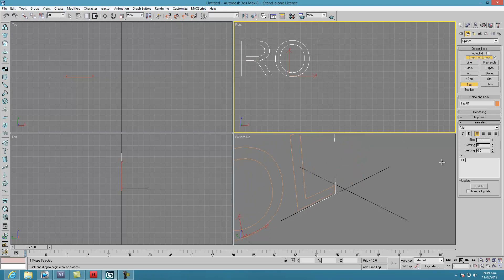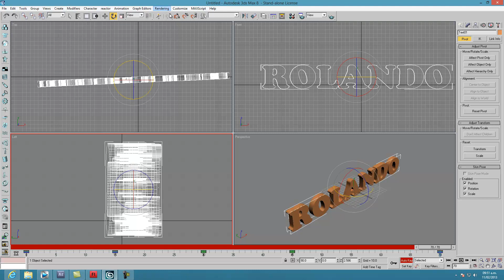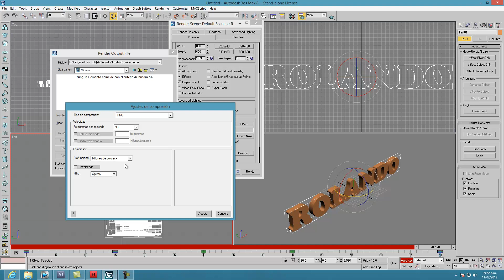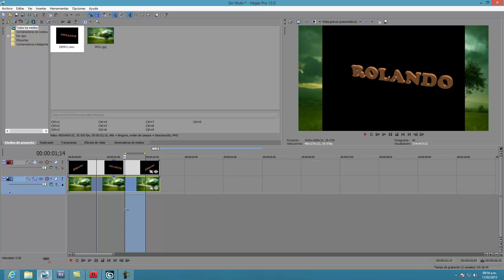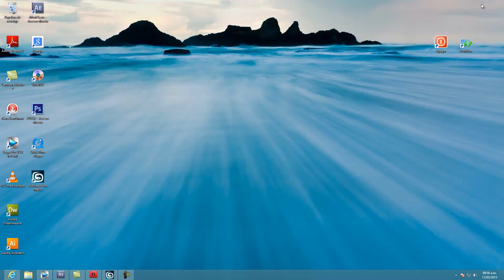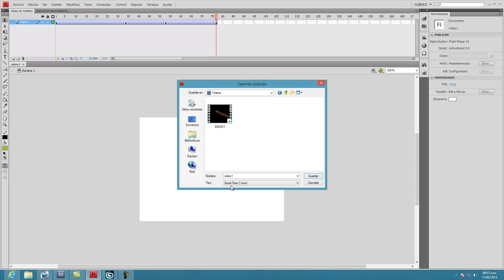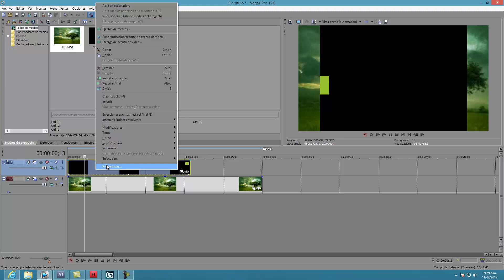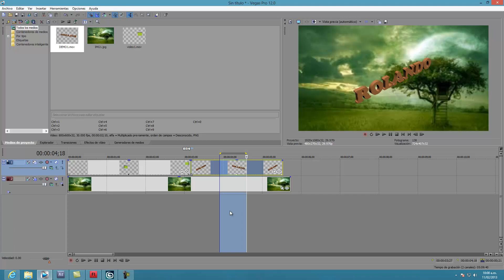Renderizar animacion 3DMax y Flash con Transparencia para Sony Vegas y AfterFX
Renderizar animacion de 3DMax y Flash con Transparencia(canal alpha) para ser importados en Sony Vegas y AfterFX